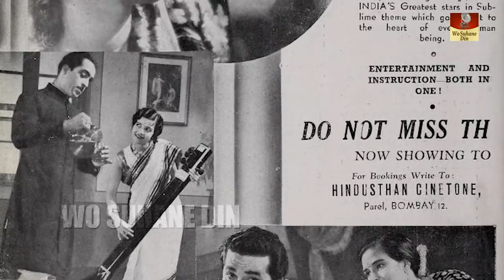Jayant उर्फ़ Zakaria Khan - Biography बेटे के पहले पिता ने फिल्मजगत पर राज किया ये कोई नहीं जानता हैं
Real Name – Zakeria Khan
Profession – Actor (Hero / Supporting / Villain)
Most Active/Popular Decades – 1930s / 1960s
Religion – Muslim
Ethnicity – Pashtun/Pathan
Date of Birth – 15 October 1915, Peshawar, Pakistan
Date of Death – 2nd June, 1975, Mumbai, India
Debut Film – Bambai Ke Sethani (1935)
Last Film – Perhaps Kshitij (1974)
Wife Name - Quamran Sultan
Brother Name - Jahangir Khan
Children - Inayat Khan, Imtiaz Khan, Amjad Khan
Grandchildren - Shadaab Khan, Ahlam Khan, Seemaab Khan, Ayesha Khan

Jayant, Amjad Khan’s father, started his film career with Bambai Ki Sethani in 1935. His first film as a leading man was Bombay Mail. In a 43-year career, filled out with some 150 films, he played a wide variety of roles. If he was good as a comedian (in early films like “Doli”, “Dawat”, “Poonji”), he was unmatched as a villain (“Mala”, “Amar”, “Son of India” and “Sunghursh”). And he excelled as a Good Samaritan (“Mem Didi”, “Do Raste”). Way back in 1964 the veteran actor said in an interview “It has all been an exciting journey, not always pleasant, but always demanding perseverance, guts and self-confidence”.
Jayant, died of cancer in Bombay on June 2nd, 1975 at the age of 59.

Jayant was born on October 15, 1915 in Peshawar, North-West Frontier Province, British India as Zakaria Khan. He was an actor, known for State Express (1938), Sardar-e-Awwal (1939) and Insaniyat (1955). He died on June 2, 1975 in India.

Father of Late Amjad Khan, Inayat Khan and Imtiaz. Grandfather of Shadaab Khan and father-in-law of Shaila Khan.
The name Jayant was given to him by film director and producer Late Vijay Bhatt. He acted in many Indian films under his professional name in films Jayant until he died in 1975. His son Late Amjad Khan was also a popular film actor.
Brother Jehangir Khan was a former superintendent of police. He arrived in Mumbai with Jayant to join films. Jehangir was a assistant director in films that Jayant acted in the 1930's . He died shortly after in a road accident.
Brother of director N.K. Ziree.